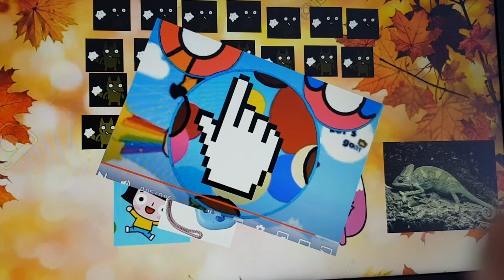fantastic kidfong reborn!-double trouble